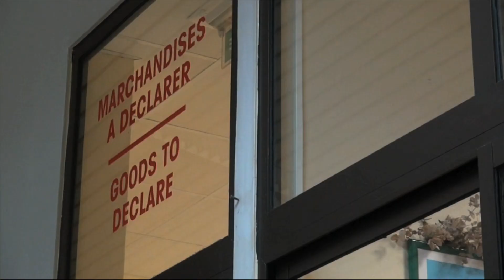Gombessa II - Mystère Mérou - Ep02